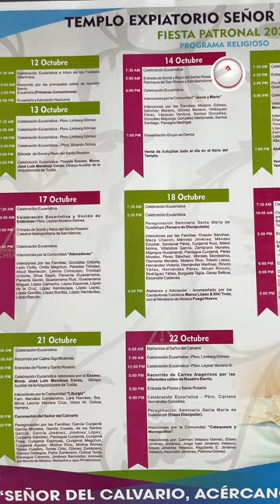El Centro de Tuxtla en Fiesta por el Señor del Calvario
Desde el 19 de octubre, las festividades incluyen eventos culturales, litúrgicos y una gran fiesta con carros alegóricos el 21. No te pierdas esta oportunidad de vivir una de las tradiciones más arraigadas de la ciudad.